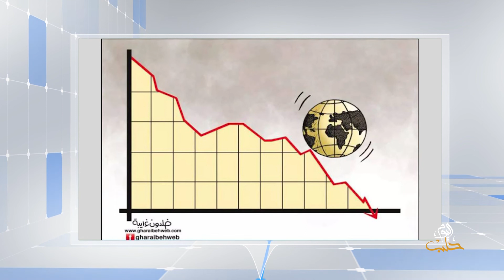كاريكاتير اليوم 18 10 2018